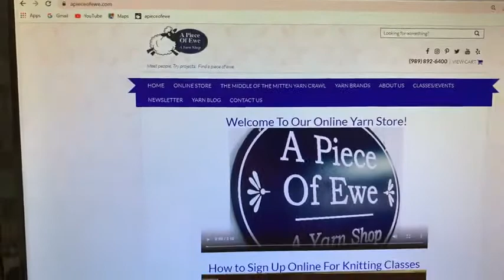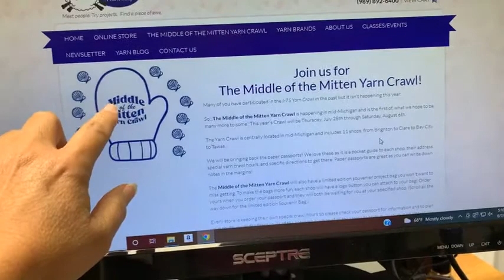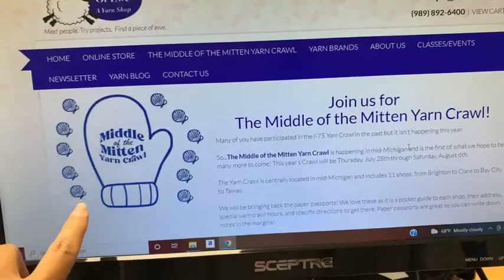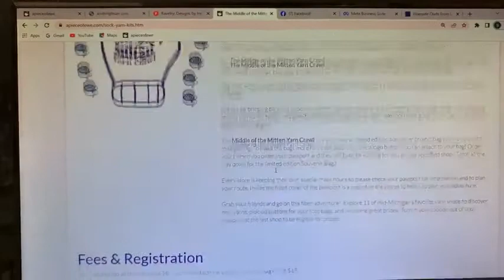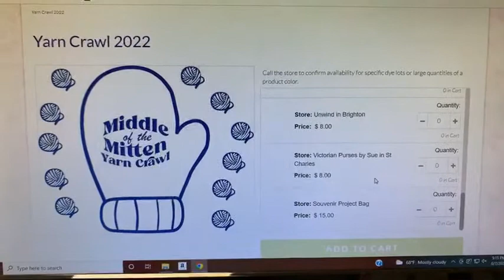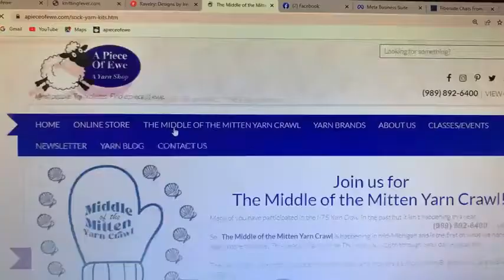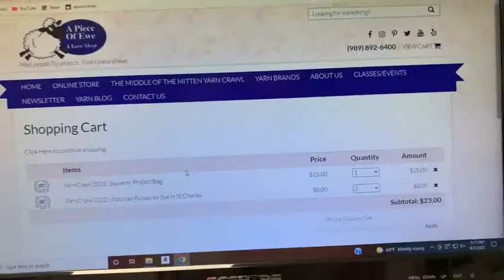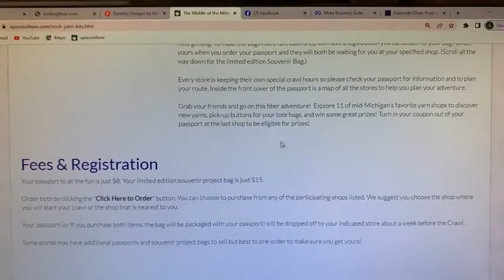Middle Of The Mitten Yarn Crawl in Bay City Michigan At A Piece Of Ewe Yarn Shop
Grab your friends and go on this fiber adventure to explore 11 of Mid-Michigan's favorite yarn shops! The Middle of the Mitten Yarn Crawl is happening in Mid-Michigan and is the first of, what we hope to be, many more to come! This year's crawl will be from Thursday, July 28th through Saturday, August 6th.

The Yarn Crawl is centrally located in mid-Michigan and includes 11 shops, from Brighton to Clare to Bay City to Tawas and we are bringing back paper passports!

There is a pocket guide to each shop's address, special yarn crawl hours, and specific directions to get there. We will also have a limited edition souvenir project bag you won't want to miss out on.

To add to the fun, each shop will have a logo button you can attach to your bag! Order yours when you order your passport and they will both be waiting for you at your specified shop. (Scroll all the way down on the website when you place your order for the limited edition Souvenir Bag.)

Inside the passports are each store's special crawl hours so please check your passport for information and to plan your route. Inside the passport's front cover is a map of all the stores to help you plan your adventure.

future.